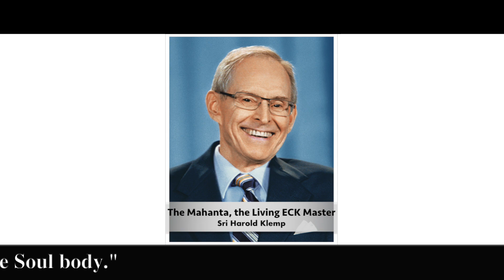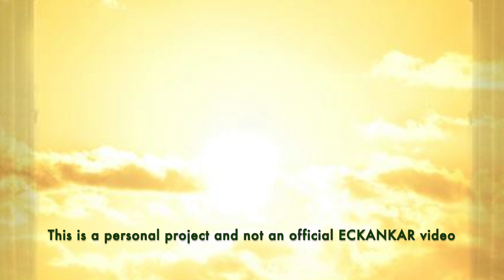The Master's Words June 27, 2024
ECKANKAR.ORG
"The point of all this is that we also work in the Soul body, and this Soul body needs exercise in order to keep strong. We call these the spiritual exercises of ECK. In order to keep a physical muscle strong, we have to exercise it. In order to keep this contact with the Word of God open, we have to exercise the Soul body."
Journey of Soul, Mahanta Transcripts, Book 1 by Sri Harold Klemp